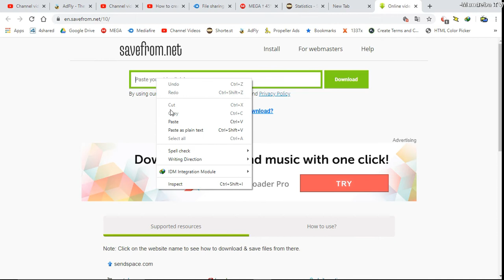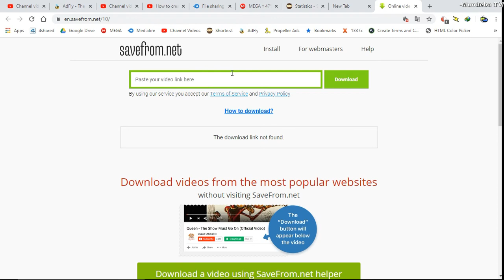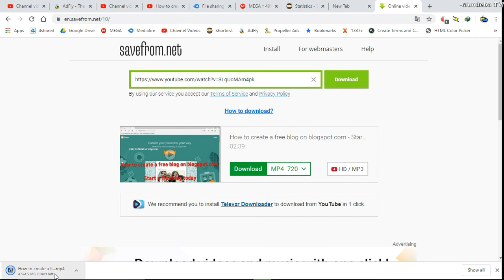How to download YouTube Videos without third part software